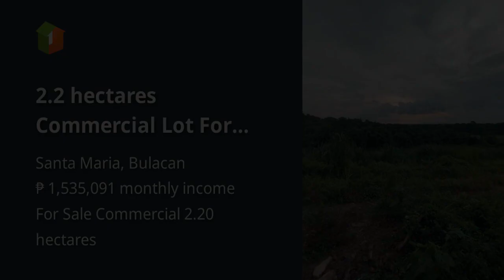2.2 hectares Commercial Lot For Sale in Santa Maria Bulacan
2.2 hectares Commercial Lot For Sale in Santa Maria Bulacan